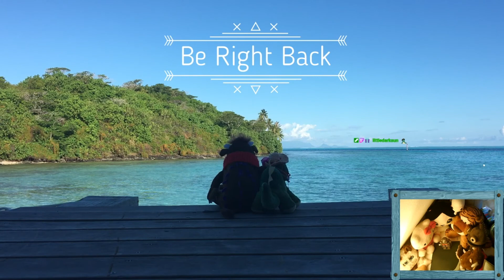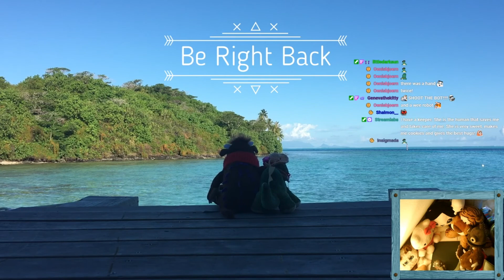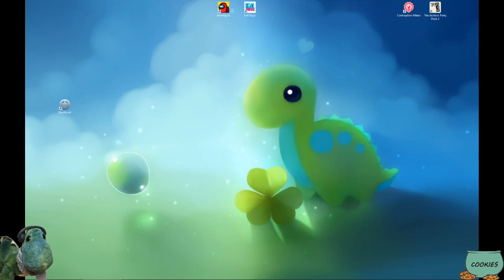Rimworld - Episode 170